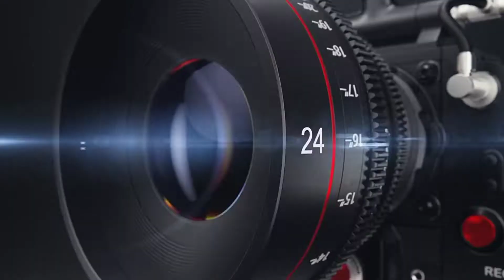MELALUI PROGRAM SAMISADE,DESA CURUG BANGUN INFRASTRUKTUR JALAN DESA,BRONJONG DAN TPT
Desa Curug,Kecamatan Jasinga,Kabupaten Bogor